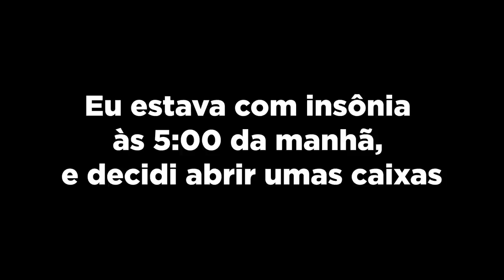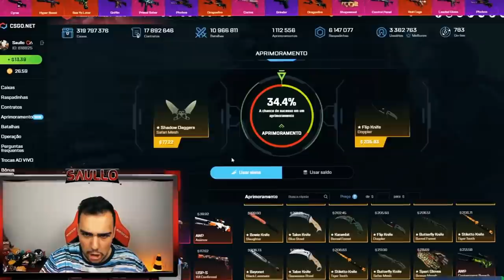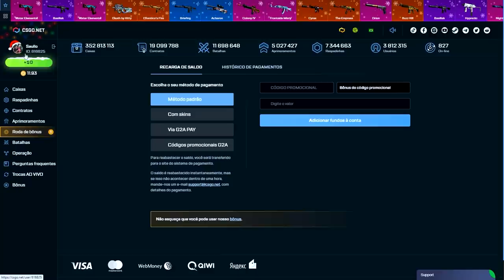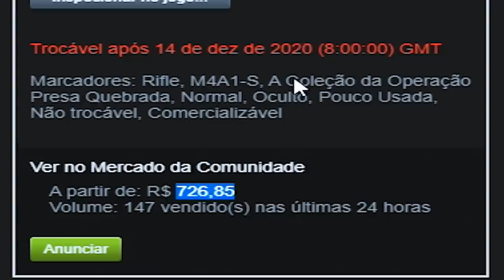Vendi uma FACA para abrir a NOVA CAIXA do CSGO e PROFITEI muito! (M4A1-S | Printstream Unboxing)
Abri a nova caixa do CSGO e profitei bastante!